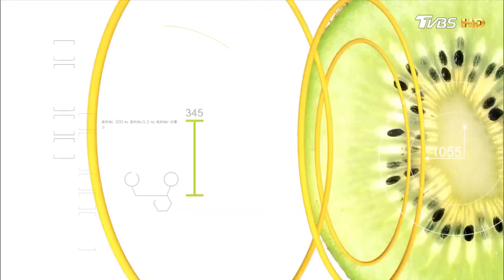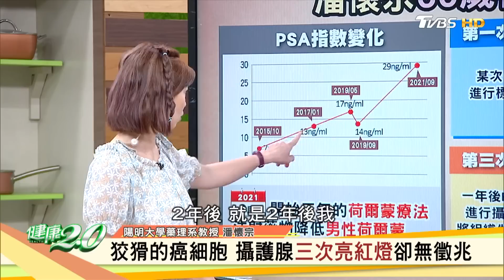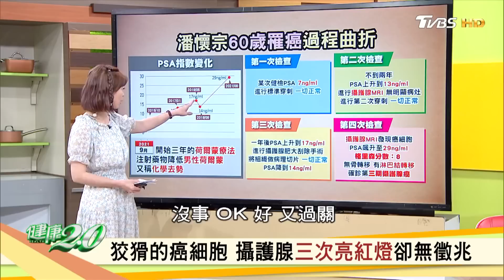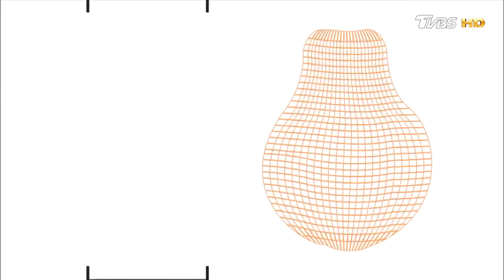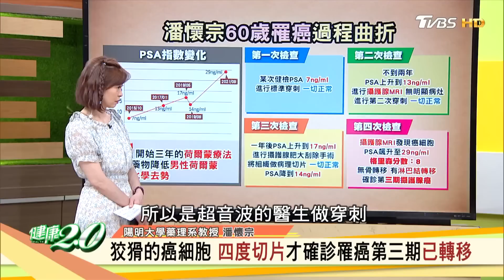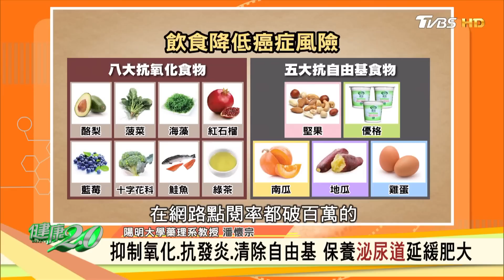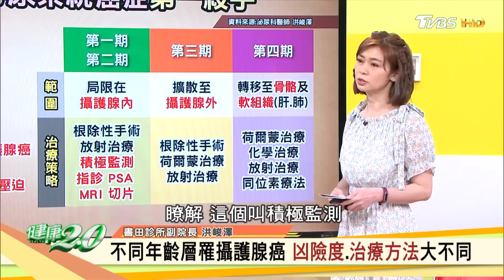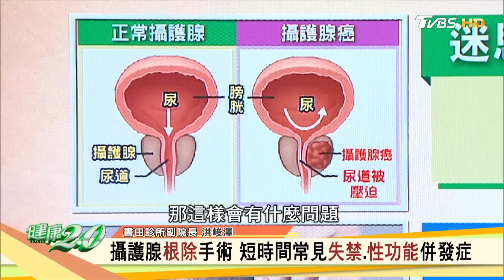攝護腺發炎多按摩耳甲艇！攝護腺肥大刮除會失禁？陽痿？中醫輔助治術後失禁併發症！ 健康2.0 20230528【完整版】鄭凱云 洪峻澤 吳鴻誠 潘懷宗 吳宏乾 雷議宗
《健康2.0》獨家聯名課程「貴妃浴面美容功」 搶購早鳥優惠價！

攝護腺癌發生率 遲早成為男性第一的癌症！？
男性不可不知PSA指數 發炎、感染、撞擊都可能上升
李家同教授85歲罹攝護腺癌 我還能打網球應非癌末
破解攝護腺迷思 找回男性泌尿道健康活力
趁年輕保養 南瓜牡蠣鐵板豆腐延長泌尿系統保固期
鋅、硒、大豆異黃酮 雜糧紅醬鮭魚抗氧化保護攝護腺

來賓名單：
書田診所副院長 洪峻澤
北醫血液腫瘤科醫師 吳鴻誠
陽明大學藥理系教授 潘懷宗
中醫師 吳宏乾